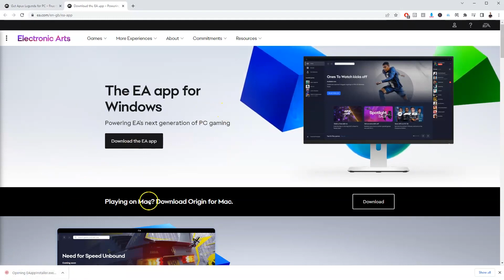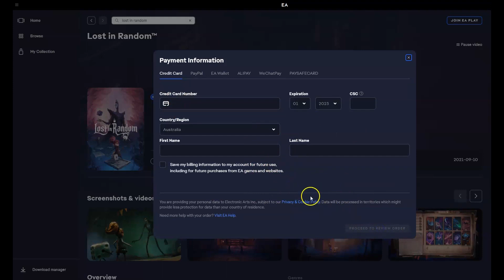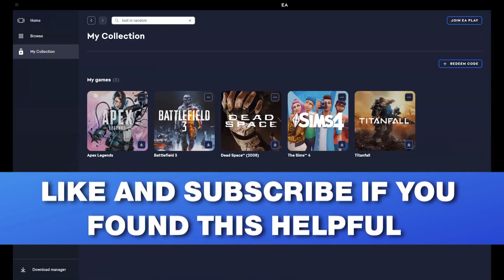How to Download And Install Lost In Random On Pc Laptop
In this video you will learn How to Download And Install Lost In Random On Pc Laptop